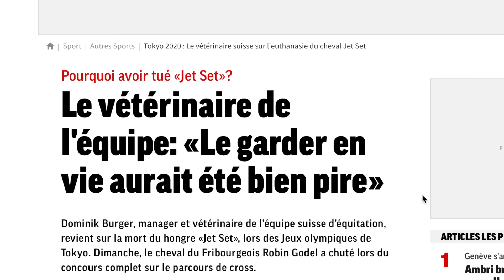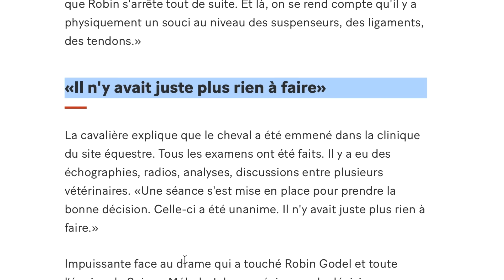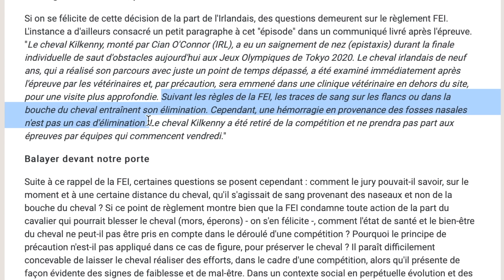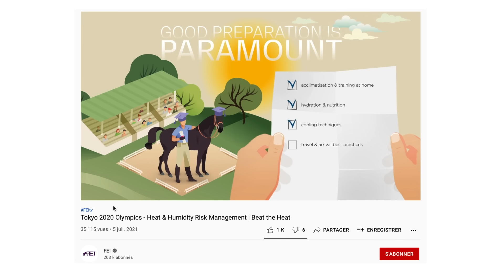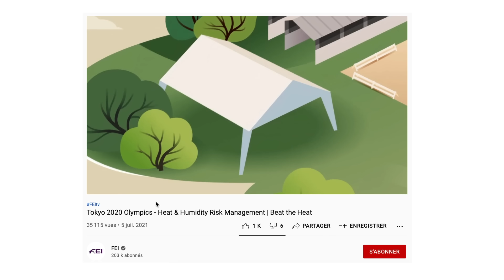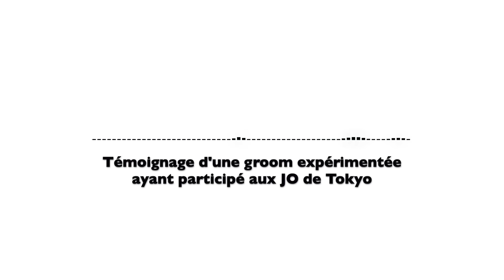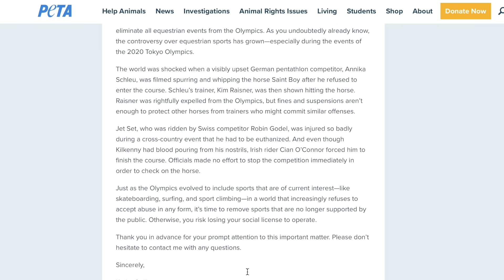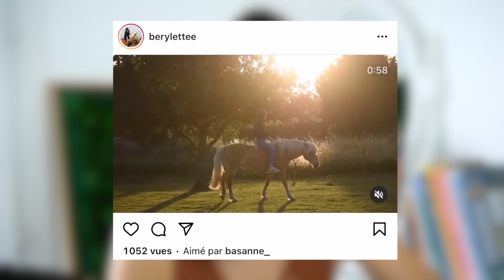LA VERITÉ SUR LES POLÉMIQUES EQUESTRES AUX JO - LQPB 27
Pourquoi un cheval a été euthanasié? Pourquoi un autre finit son parcours en sang ? Le bien être animal est il respecté ? Décortiquons ensemble comment on en est arrivé la.

Animals Interest

SOURCES

MUSIQUES
Prod. Riddiman
- Spaceman
- Tranquillity
- Optimistic
- Mixtape vintage hip hop